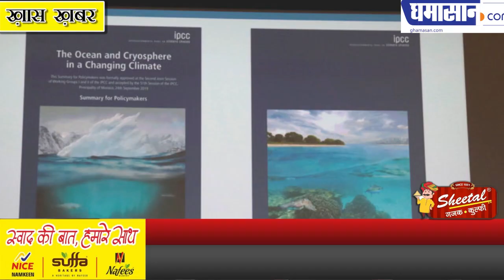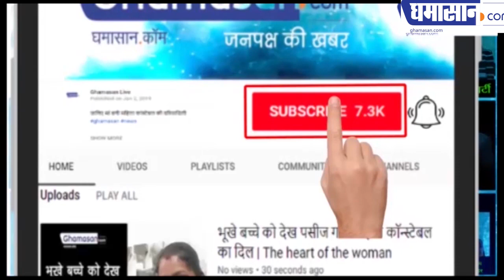खतरनाक चेतावनी भारत का यह कौन सा शहर पानी में डूब जाएगा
यूएन की रिपोर्ट में सनसनीखेज खुलासा